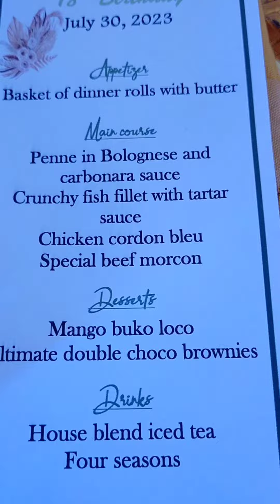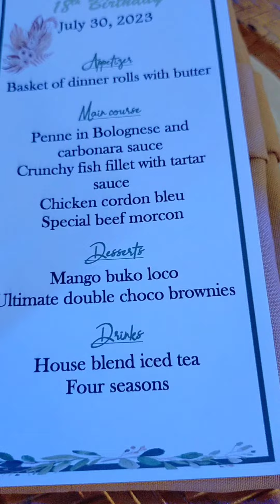YUMMY FOODS ON THE TABLE VERY ELEGANT PLACE! VILLA SALUD TAGUIG CITY